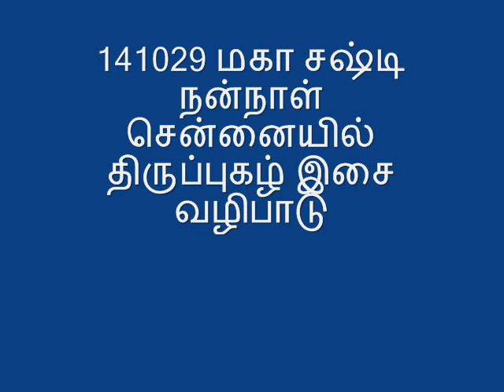141029 மகா சஷ்டி நன்நாள் சென்னையில் திருப்புகழ் இசை வழிபாடு